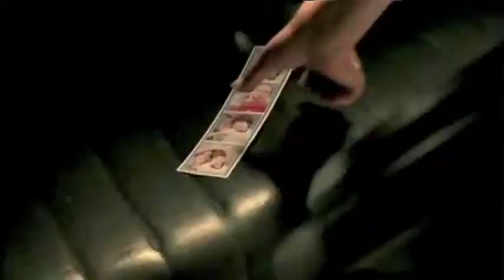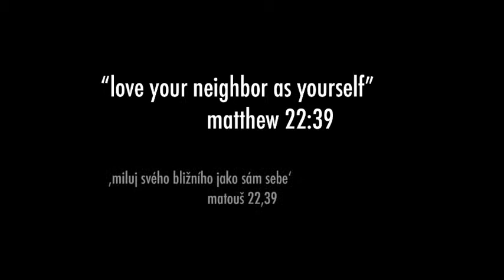Give a Little Love :)